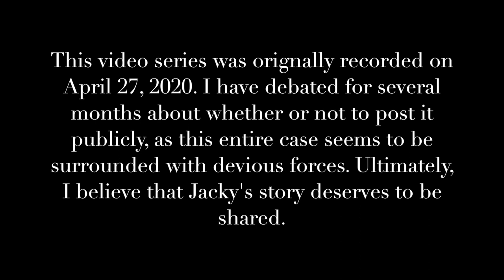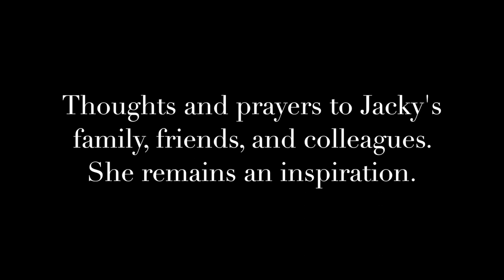The Mysterious Case of Jacky Sutton // Part 3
Final installment in the series..